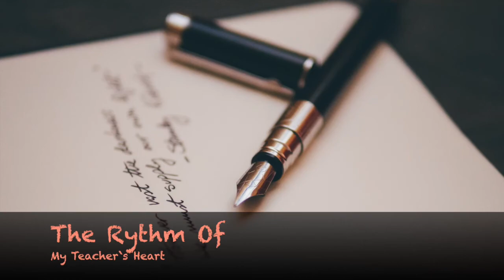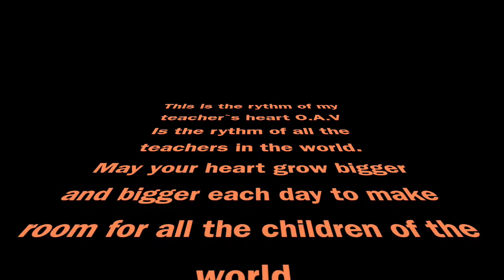The Rythm Of My Teacher`s Heart ( O A V )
This is how I see the rythm of my teacher`s heart with all there is in it.

Sound mix by LawOfVibes